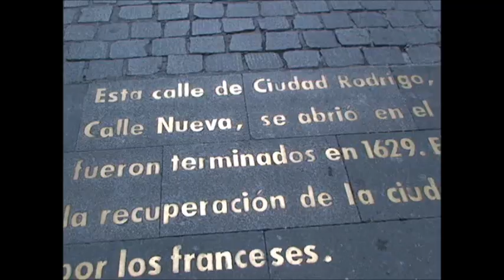Hondureños en España Plaza Mayor de Madrid Ana Belibasis y Eugenia Monzón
Conocemos a Eugenia Monzón en la Plaza Mayor de Madrid.